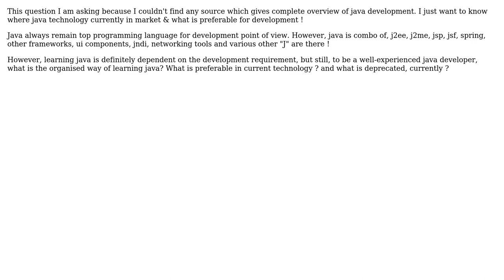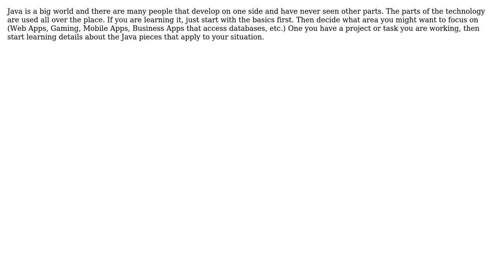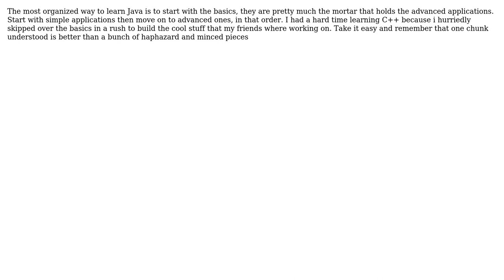Software Engineering: How to learn Java? (4 Solutions!!)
Software Engineering: How to learn Java?